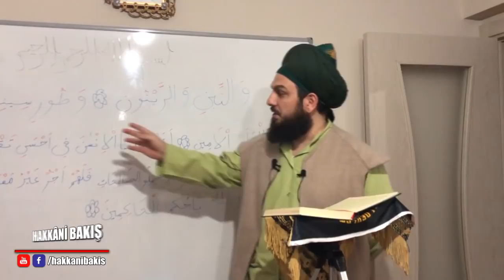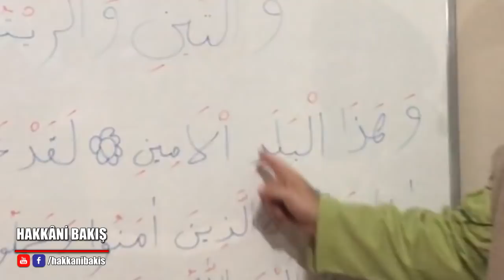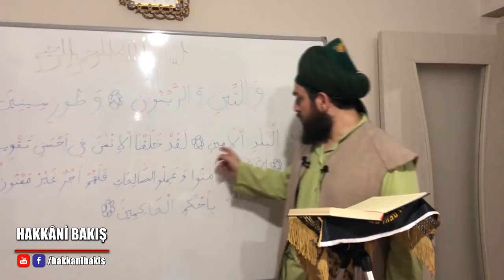1922. ALLAH'IN BELA GÖNDERMESİ YAKIN GÖZÜKÜYOR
ŞAM'DA KASİYUN DAĞI-KIRKLAR MAKAMI-HZ HABİL'iN ŞEHİT EDİLDİĞİ MAĞARA